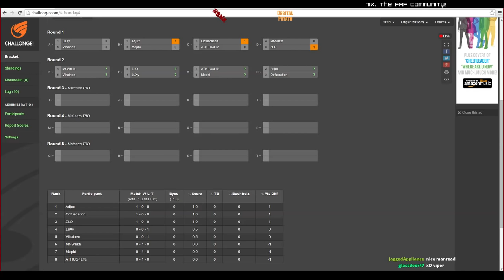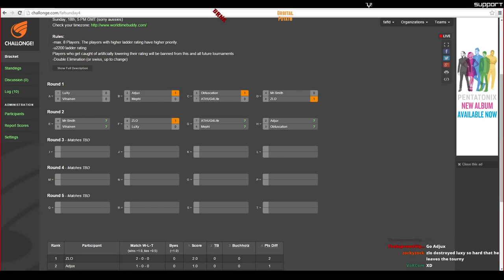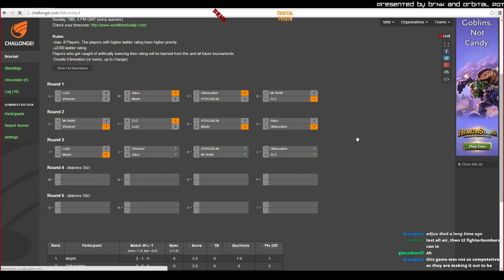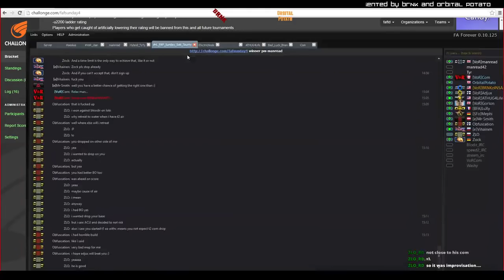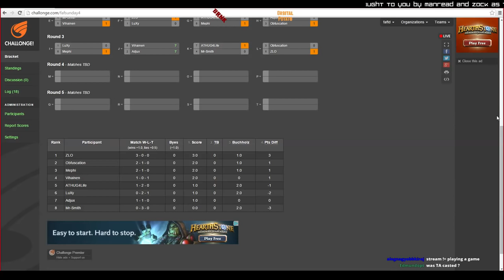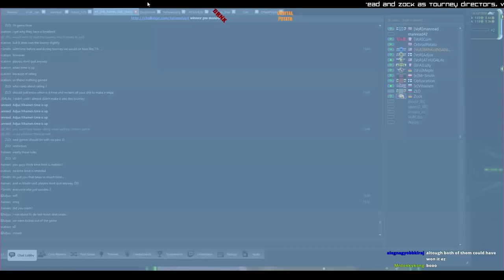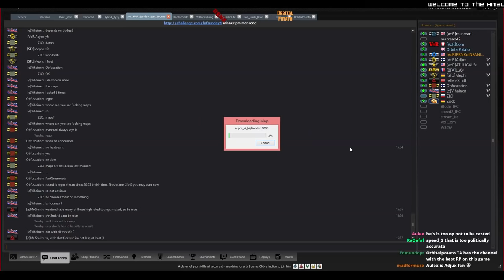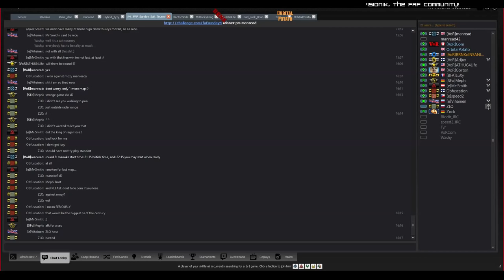Himalayan Salt Tourney! - Pt2 - Supreme Commander Forged Alliance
Hit up if you want to join us for a game!